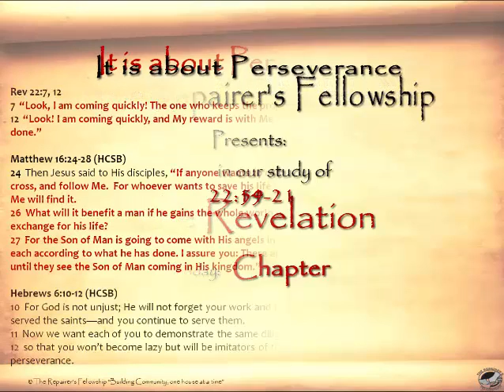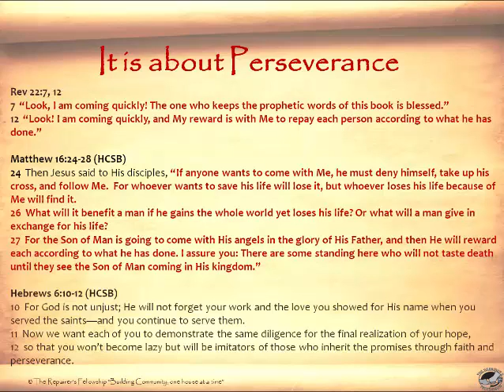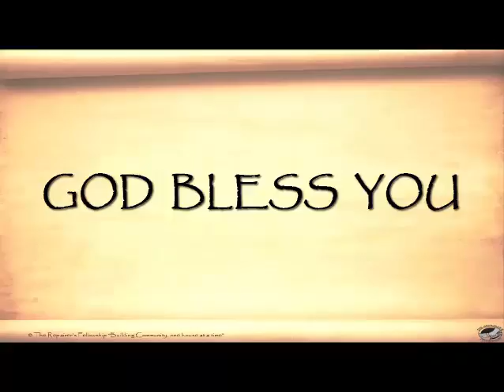The Repairer's Fellowship Presents: 'It's About Perseverance II'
From Part 59 of our study of The Revelation